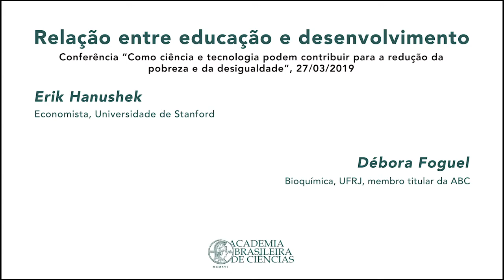Diálogos pelo Brasil | Débora Foguel & Erik Hanushek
Bioquímica e membro titular da Academia Brasileira de Ciências (ABC) Débora Foguel conversa com Erik Hanushek, economista da Universidade de Stanford sobre a relação entre educação e desenvolvimento..

O encontro aconteceu durante a Reunião Magna da ABC em maio de 2019.